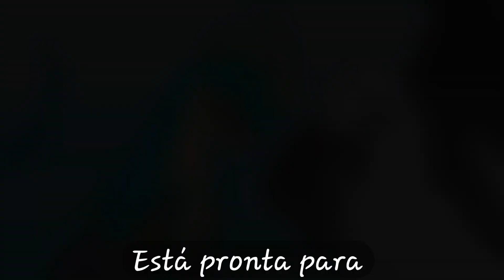•Dark horse (light fury|stormfly)•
•simple drawing•

Musica(music): Dark horse